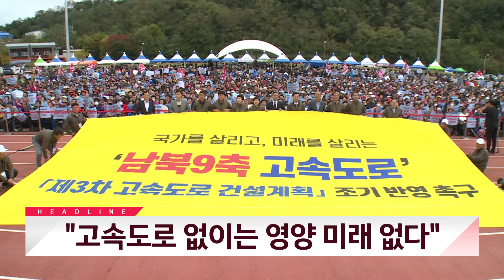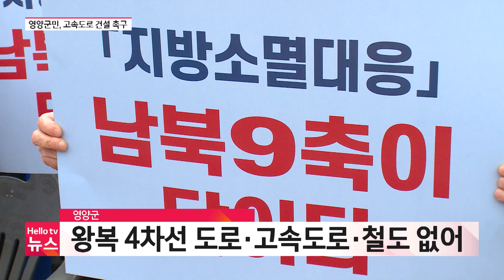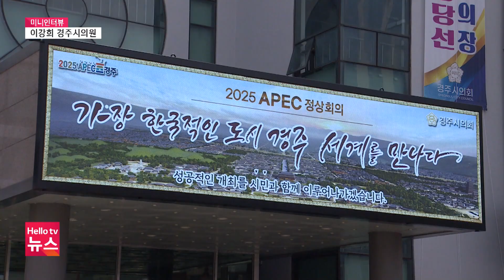"고속도로 없이는 영양 미래 없다"ㅣ[풀영상] 헬로tv뉴스 대구경북 2024년 10월 15일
1. "고속도로 없이는 영양 미래 없다"
2. 3년 만에 가을 야구…응원 열기
3. "폐기물 처리 '안강' 집중…개선해야"
4. 경북경찰, 선거사범 112명 송치